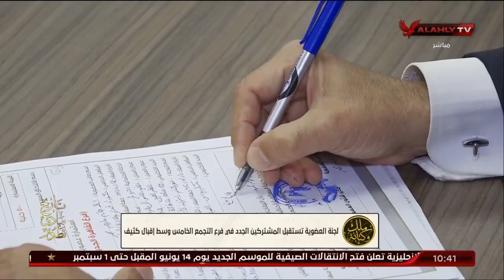طارق قنديل: فرع التجمع صرح كبير يضاف للقلعة الحمراء.. وهي لحظة يفخر بها كل أهلاوي